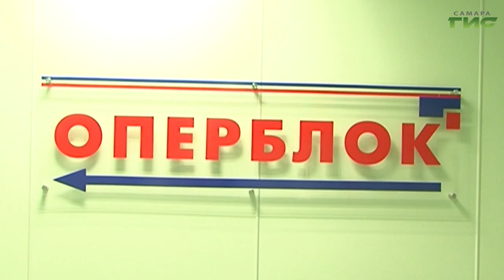"Привычка, ценой в жизнь" / "Звоните доктору" от 07.12.2023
Способ расслабиться, средство для похудения или дым, убивающий легкие? Так ли опасна сигарета, как об этом пишут? Мифы и факты о курении обсудим в программе "Звоните доктору". В студии — главный врач Самарского областного Центра общественного здоровья и медицинской профилактики Александр Муравец.